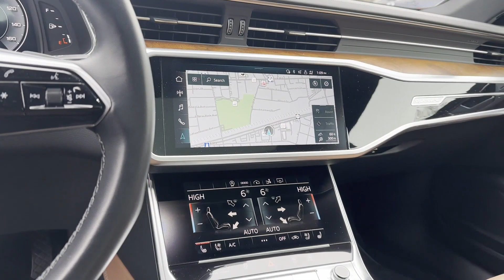Used 2022 Audi A7 Premium Plus WAUU2BF28NN047588 Lynbrook, New York, Garden City, Valley Stream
2022 Audi A7 Premium Plus WAUU2BF28NN047588 Video

This 2022 Audi A7 Premium Plus WAUU2BF28NN047588 is full of phenomenal features such as: